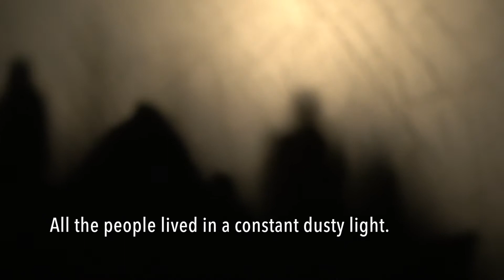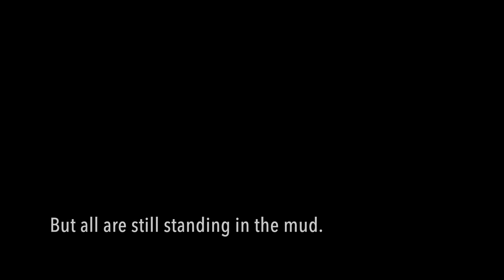"That" in the Land of Darkened Minds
In a land of very fine dust, peoples act out their differences to tragic results. A modern myth told through the sculpture work of Dennis Klocek.